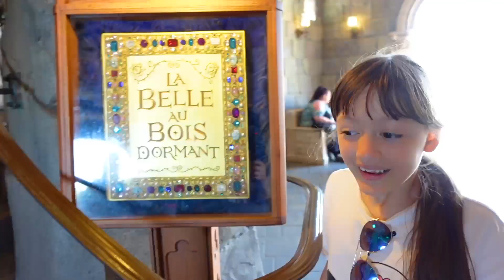SOFI E MONI SI PERDONO DENTRO IL LABIRINTO DISNEYLAND PARIGI E NON RIESCONO PIU' AD USCIRE *persi*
Nel video di oggi Sofi e Moni rimangono intrappolate nel labirinto! Ci siamo perse, Las Lunas arrivano a Disneyland Paris e visitano il castello della principessa Aurora ma poi trovano il labirinto misterioso,  IL PRIMO CHE ESCE dal LABIRINTO VINCE, siamo INTRAPPOLATI NEL LABIRINTO E NON RIUSCIAMO PIÙ AD USCIRE! *24 ore nel labirinto* Sofi e Moni sono in trappola come in PRENDIAMO L'AEREO ALLE 3:00 DI NOTTE PER PARIGI! VLOG Viaggio in FRANCIA (Prima Parte) Sofi e Moni non riescono a trovare una via di uscita per salvarsi. Sofi è andata avanti e Moni la cerca, ci siamo perse come in OBBLIGO O VERITÀ CHALLENGE IN PISCINA TRA AMICHE Sofi e Moni con LU e GINNY - Vacanza Estiva SHEIN. Questo labirinto è come una Challenge come in BEBE' IN PERICOLO, E' STATA RAPITA!!! (2° Ep.) (Video interattivo con scelta dello Slime) e forse rimarremo in trappola per 24 ore! Come faremo ad uscire dal giardino labirinto come in ALLA RICERCA DEL MACARON GIGANTE A PARIGI *Sorpresa a Fine Video*  | VLOG Viaggio in FRANCIA 2 Parte. Moni ha paura di non riuscire più a ritorvare Sofi come in LITIGHIAMO! SOFI È SCAPPATA VIA IN BICICLETTA ARRABBIATA E SI PERDE NEL BOSCO, MAMMA MONI DISPERATA quando Sofi si è persa per non dimenticare quella volta in cui SOFI È SCAPPATA DA SCUOLA PERCHÈ HA PRESO UN BRUTTO VOTO DALLA MAESTRA.
...  cosa succederà alla fine estrellitas? ⭐